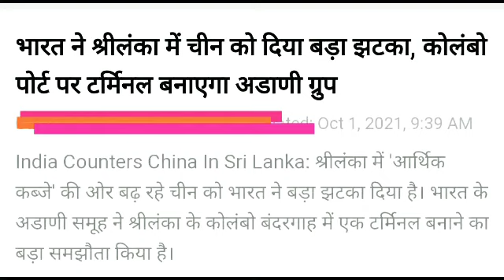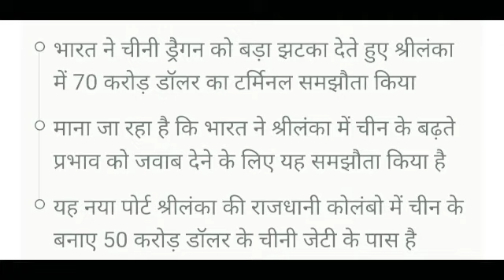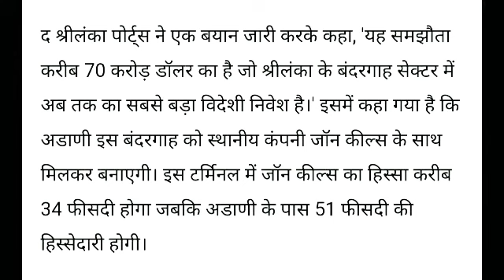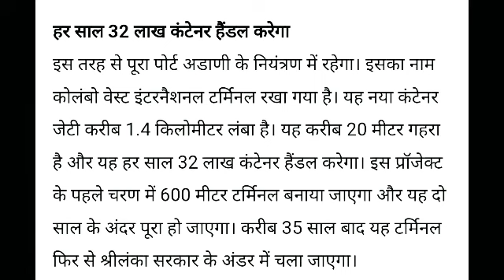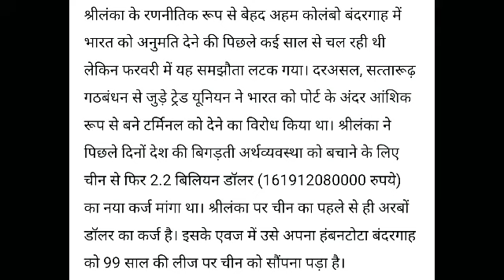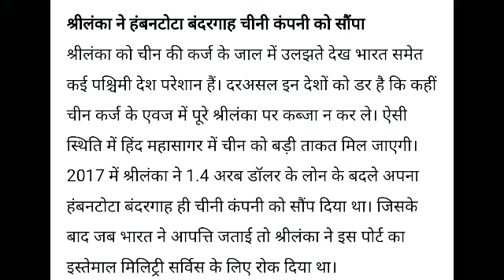Adani Group Breaking News || श्री लंका में किया मोटा निवेश😲 || Monday को भागेंगे शेयर्स || बड़ी खबर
Group Breaking News || फिर आयी एक और बड़ी खबर || Adani Group News || अब क्या रणनीति बनाये || अब शेयर भागेगा || पुरा विवरण देखें
Adani

Video mai Adani Power⚡⚡⚡  ki current news ko btaya gya hai isme ek chota sa analysis btaya gya hai.

Complete Analysis👌💯

Thankyou

IPO
IPO Update
IPO Analysis
IPO
Nifty Analysis
Nifty Target
Nifty Today
Nifty Strategy